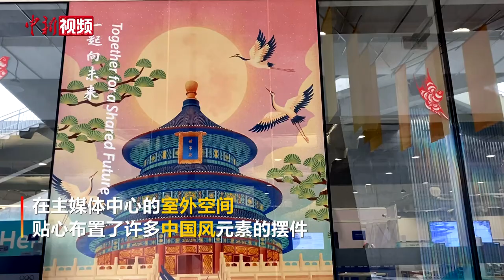冬奥主媒体中心正式运行 室外空间满满中国风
1月24日，北京冬奥会主媒体中心正式运行，赛时它将为新闻媒体记者和持权转播商提供全天候服务。除了供媒体记者工作的硬件设施之外，在主媒体中心的室外空间也贴心布置了许多中国风元素的摆件，如茶具、剪纸、戏曲木偶等。此外，室外空间还布置一幅再现古代宫廷冰上表演盛况内容的“冰嬉图”，从《冰嬉图》中可以看出古代溜冰射箭等动作，与冬奥会氛围十分贴切。